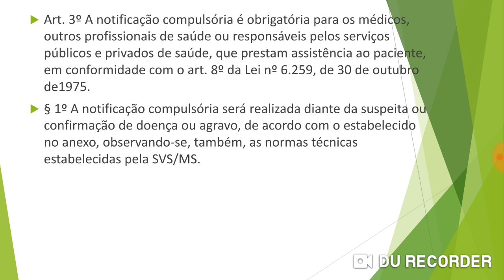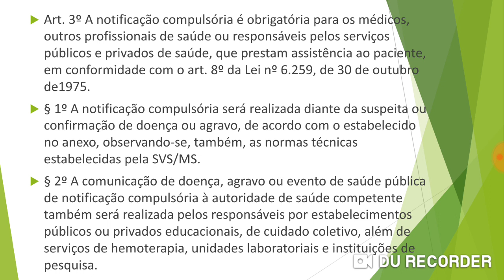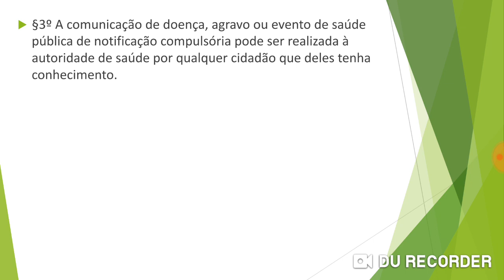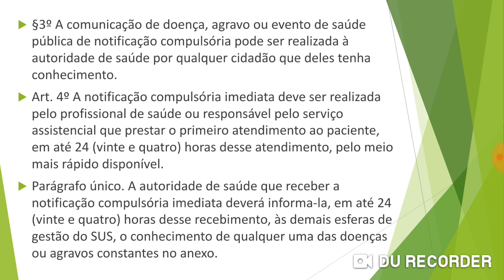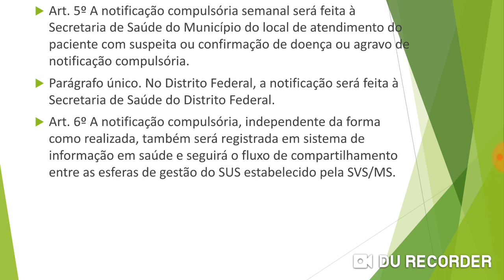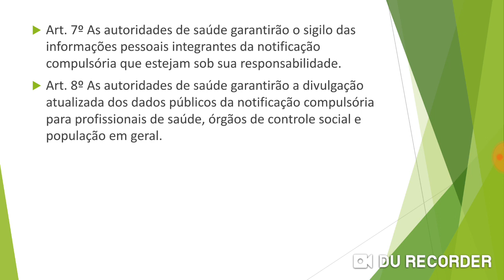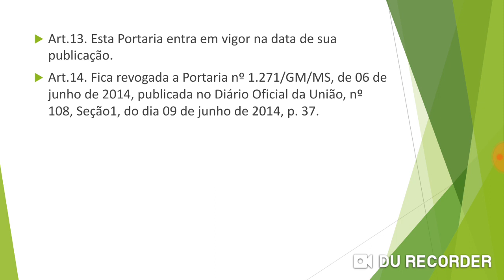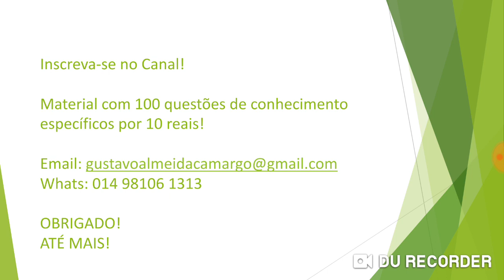Notificação Compulsória - Portaria 204/2016 - parte 2